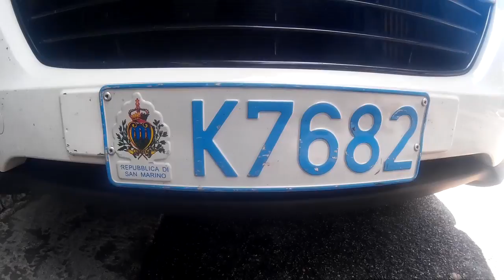City of San Marino, Italy Timelapse